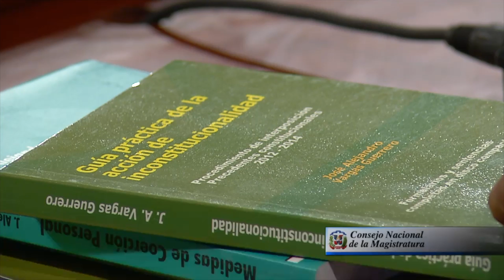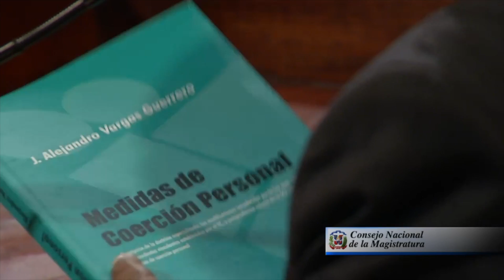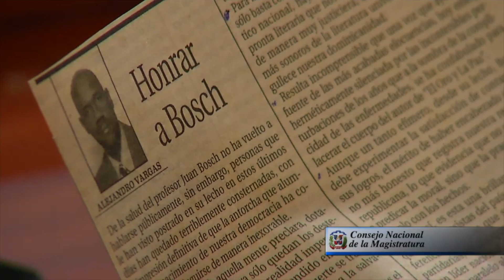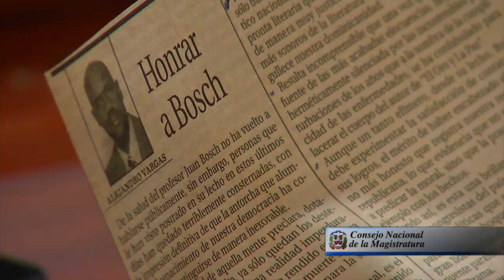Exposicion completa, juez Jose Alejandro Vargas: Declina ser miembro del TSE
SANTO DOMINGO.-El juez José Alejandro Vargas declinó este viernes a sus aspiraciones a ser miembro del Tribunal Electoral (TSE) tras considerar para un juez es fundamental contar con la confianza de las partes.

“Si ustedes no me tienen confianza, yo no puedo ocupar esa posición”, expresó el magistrado, en referencia a las objeciones que le hicieron algunos dirigentes y funcionarios oficialistas.

“De ninguna manera podría aceptar integrar ese tribunal, porque si ustedes no me tienen confianza, oiga, yo lo que voy es a sentirme mal y no vale la pena que yo vaya a sentirlos a ustedes inseguros e infelices porque tengan un juez en el cual ustedes no confían”, dijo Vargas al dirigirse a los miembros del Consejo Nacional de la Magistratura.

Luego de exponer sus argumentos y resaltar sus humildes orígenes, el magistrado Vargas, quien actualmente es el juez coordinador de los Juzgados de Atención Permanente del Distrito Nacional, dijo le en tono firme pero calmado a los miembros del Consejo Nacional de la Magistratura: “prefiero seguir codeándome con la gente maloliente en el Palacio de Justicia”.